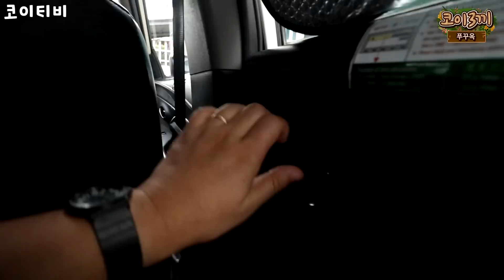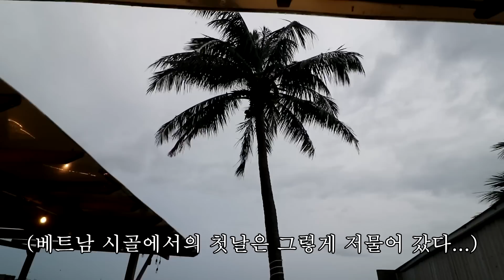베트남 시골에서 꽃게와 새우를 산처럼 쌓아놓고 배터지게 먹었습니다.